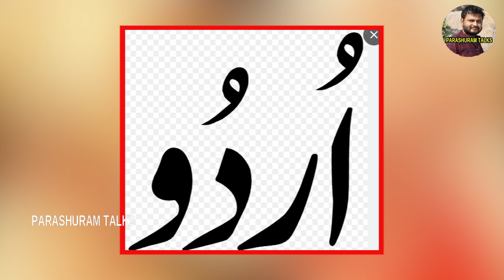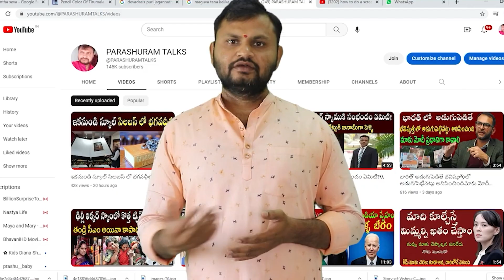తెలంగాణ ప్రజలకి రాజకీయ చైతన్యం లేదా?||PARASHURAM TALKS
తెలంగాణ ప్రజలకి రాజకీయ చైతన్యం లేదా?||
Are the people of Telangana not politically conscious?||
ఆంధ్రులే తెలంగాణ వారికి రాజకీయం నేర్పించారా?||
Did the Andhras teach Telangana politics?||
PARASHURAM TALKS||